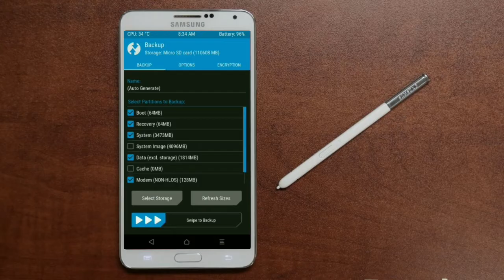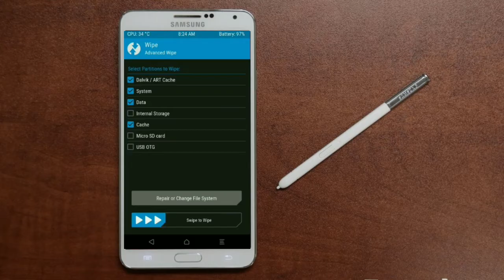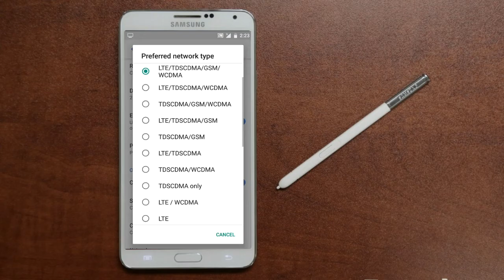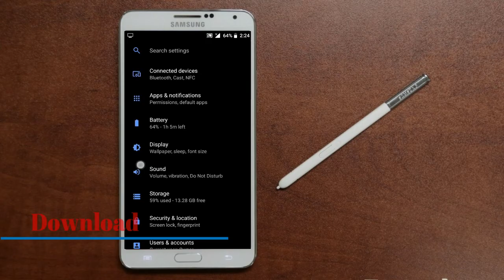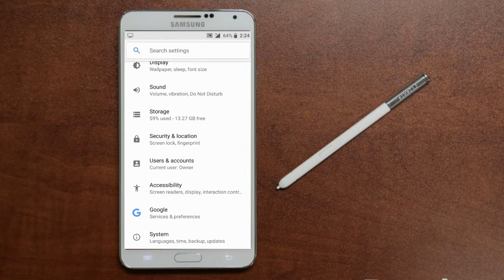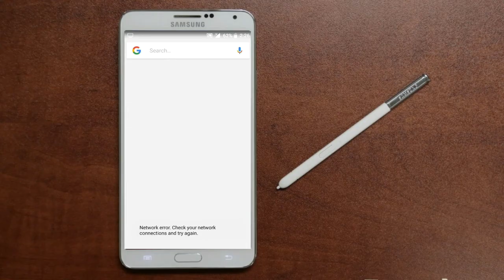How To Install Oreo 8.1 for Samsung Galaxy Note 3 (Resurrection Remix 6.0) Install and Review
update android oreo 8.1 Resurrection Remix Custom rom in Samsung Galaxy Note 3, install oreo 8.1 on Samsung Galaxy Note 3, Pure Stock Stable Android O for Samsung Galaxy Note 3, stable volte pure stock rom, Download NCS

What Is Resurrection Remix  6.0 ?

Resurrection Remix is based on the Android Open Source Project with extra contributions from many people within the Android community. It can be used without any need to have any Google application installed. Linked below is a package that has come from another Android project that restores the Google parts. Resurrection Remix does still include various hardware-specific code, which is also slowly being open-sourced anyway.

PRE-REQUISITE:
1. This will work on Samsung Galaxy Note 3 (Don’t Try this on Any other device):
2. Charge your phone up to 80% or 70%.
3. You will lose the original ROM or any CUSTOM ROM if you already installed on your phone. So make sure to Backup your phone using TWRP before doing this step using TWRP or CWM or any Custom Recovery.
4. You can also backup all your apps using Titanium Backup or you can Backup without any Root
5. You must install TWRP or any Custom Recovery on your phone.
7. Download all the Zip files from below and Place it in your phone’s root of internal memory.

Steps to Install Resurrection Remix 6.0  For Samsung Galaxy Note 3
• First of all, install TWRP Recovery on Samsung Galaxy Note 3
• Download the below Oreo 8.1 Rom on to your smartphone.